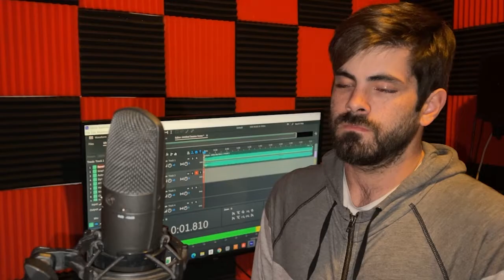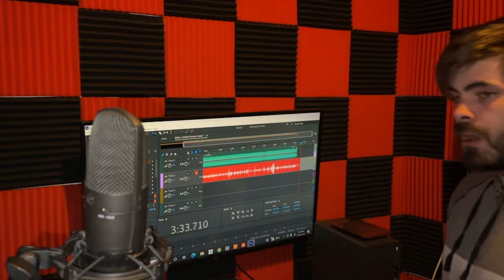Sh*tty Day - Graham Vowell (Perfect Day by Hoku)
Here's my parody of the song Perfect Day by Hoku, that was greatly inspired by what I call... A Shitty Day!

Ow, fuck!
I just fell off the bunk
Took a shit and it stunk
Overslept, now I'm in a runt.

Wait, what?
The toilet paper has been used up
Now I'm stuck and can't wipe my butt
Dude, I just woke up!

On this shitty day
Nothing is going my way
Shitty day
Everything's gone wrong
It's a shitty day
This day can't end quick enough
Fuck today
It can burn in Hell

Clock out
A little after five
Just wanna go home and unwind
But now I'm forced to do overtime

I may as well just go FUCK MYSELF!
NO, THAT WAS BULLSHIT, DID YOU SEE THAT!?
NOW YOU ALL CAN KISS MY ASS

SHITTY DAY
EVERYTHING'S GONE WRONG

I'VE REACHED MY BREAKING POINT, I'M NOT FEELING GOOD
OH HO, I WISH A MOTHER FUCKER WOULD
THE ONE THING THAT THE JOKER TAUGHT ME IS
"ALL IT TAKES IS ONE BAD DAY"

Shitty day
Bullshit day

I'M SICK OF GETTING PEGGED RIGHT NOW
FUCK TODAY

SHITTY DAY
EVERYTHING'S GONE WRONG